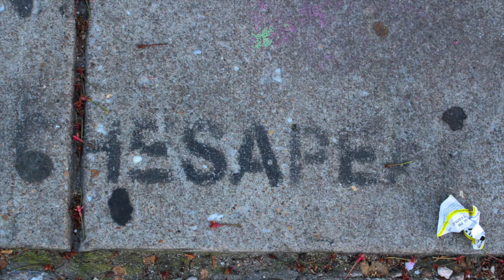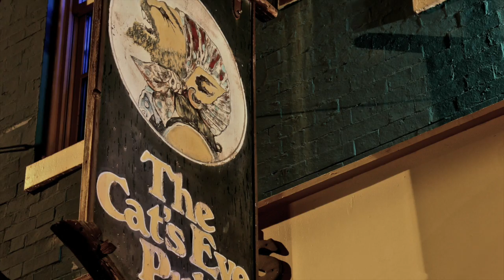Hard Times Come Again No More (C.L. Sparks)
In the wake of all of the turmoil in Baltimore, I'm doing the only thing I know how...singing. This Stephen Foster song is over 150 years old, and still so poignant and relevant today. We can do better.